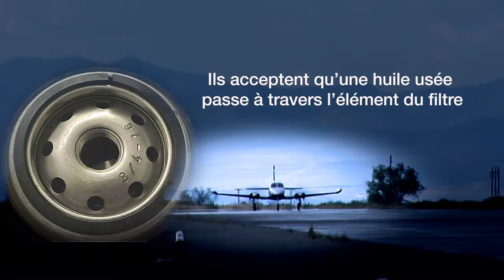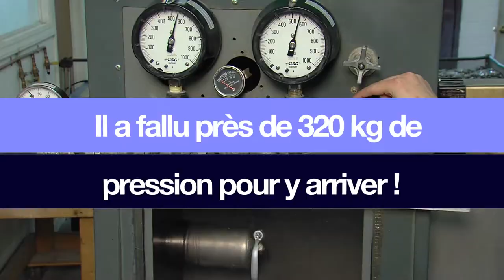Tempest Oil Filters - French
Tempest shows how they manufacture the "world's best aviation oil filter" in French for all their French speaking customers.